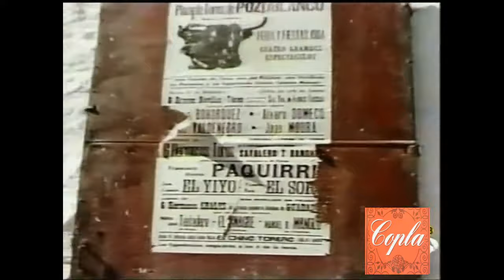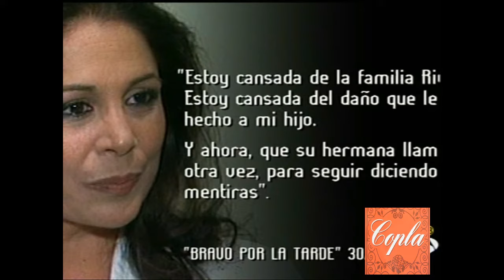26 años sin Paquirri - DEC (2010)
Isabel Pantoja